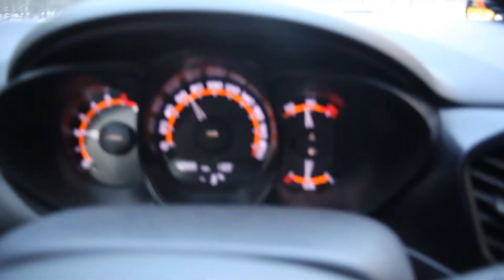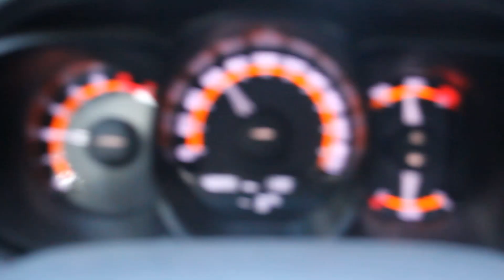карелка и зюраткульские столбы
Катннули с девочками по не очень попсовым достопримечательностям, от карелки в сторону столбов проехали около половины пути, далее дорога была только для подготовленных внедорожников, а ещё далее только для буранов.
От места где запарковали авто до столбов примерно 3 км, шли медленно, наверное около 2
двух часов, обратно около часа, жаль вокруг столбов не обошли, настроение у девочек было испорчено сугробами, по хорошему туда надо идти с квадрокоптером.